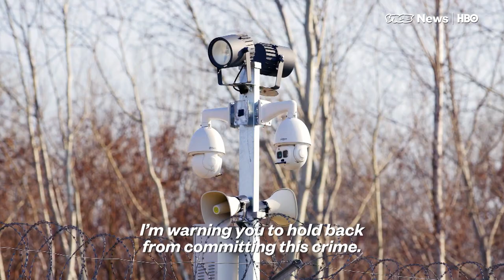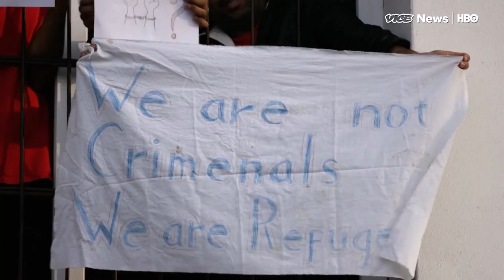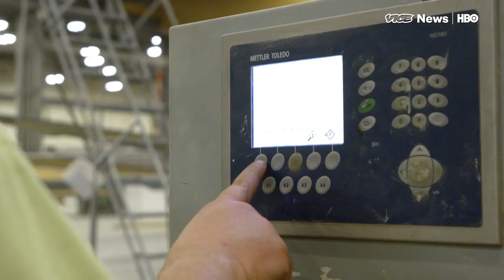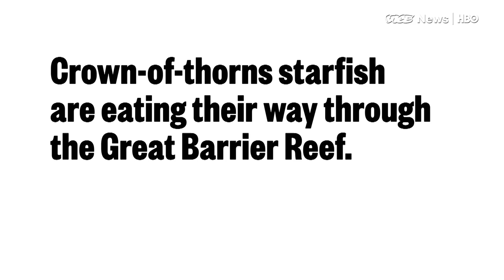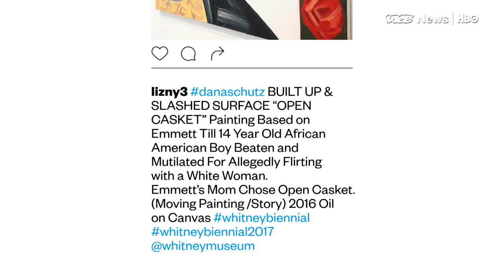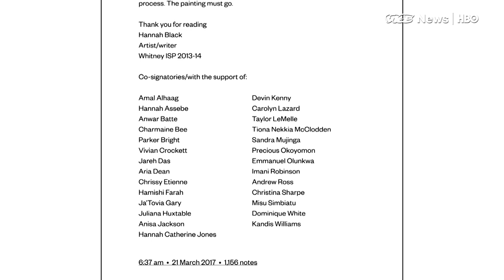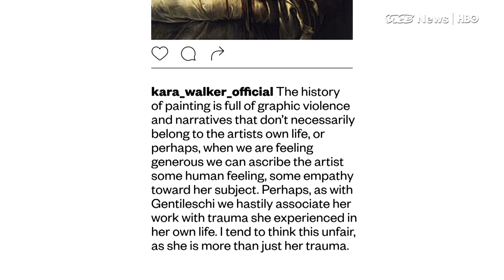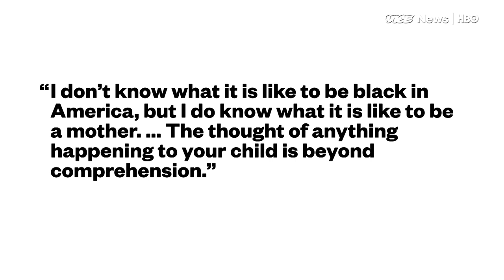Locked Up Migrants & Wind Power: VICE News Tonight Full Episode (HBO)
A tough new law in Hungary allows migrants to be detained indefinitely -- housed in shipping containers -- until their cases are heard. Plus, we look at Iowa's wind power industry, and how it could be affected by Trump's latest executive order. We also sit down with Parker Bright, the 24 year-old artist who staged a protest at the Whitney Biennial.  Over the course of two days, Bright, wearing a t-shirt that read "Black Death Spectacle" stood in front of a painting by Dana Schutz, a white artist who had painted an image of Emmett Till's dead body.

Read: "Amnesty warns that rising 'poisonous rhetoric' endangers human rights around the world"